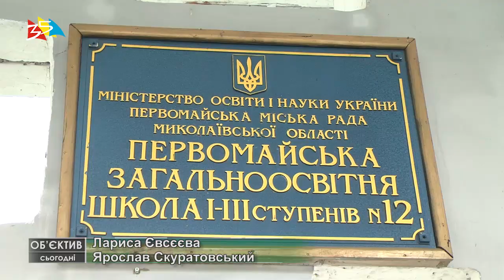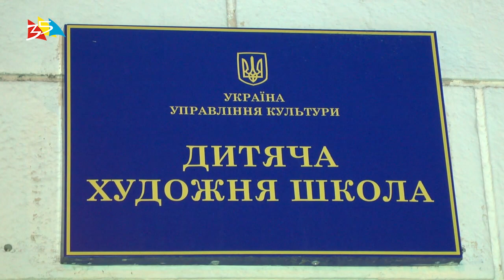Объектив 22 12 18 Нардеп Подберезняк с предновогодним визитом в Первомайске